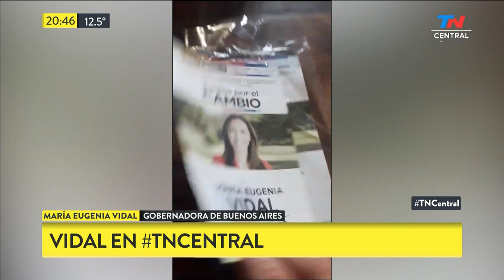Vidal le respondió a quienes minimizaron las amenazas | TN CENTRAL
Fragmento de "TN Central" emitido el Jueves 1 de Agosto de 2019.

La Gobernadora de la Provincia de Buenos Aires María Eugenia Vidal estuvo en TN Central y habló sobre las agresiones que sufrieron algunos candidatos de Cambiemos, a días de las PASO.